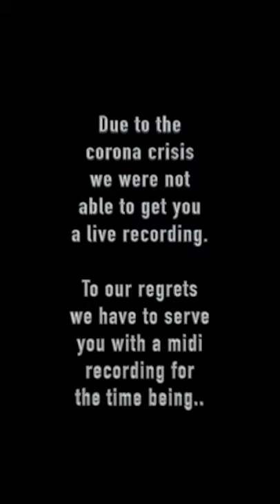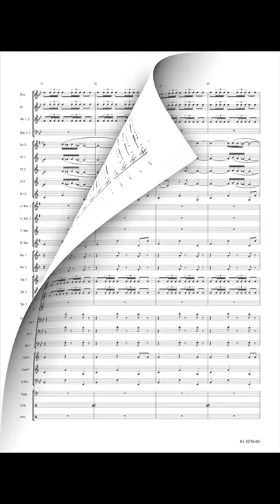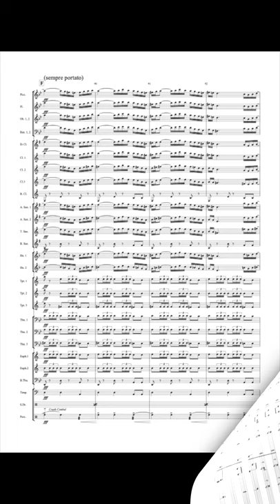Bolero (Short version) - Maurice Ravel arr. Henk Ummels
Henk Ummels wrote this easy and yet skilful arrangement for bands of the middle class divisions of this extremely popular classical composition by Maurice Ravel. This arrangement is very well suited to open your next concert